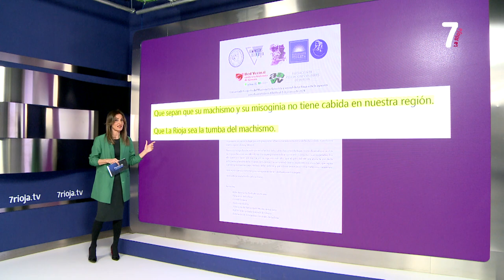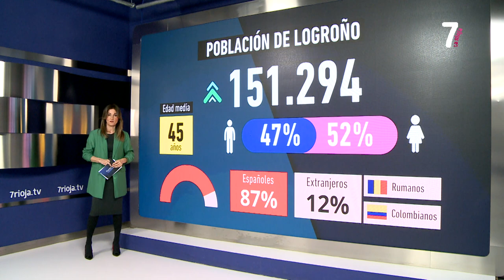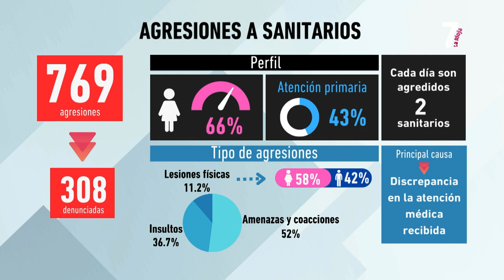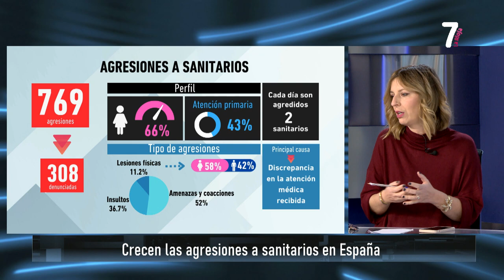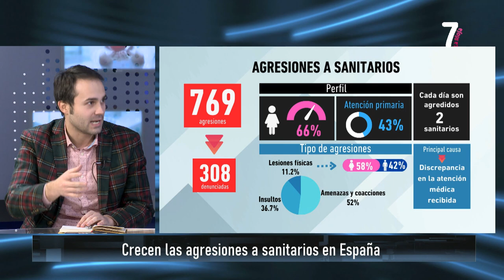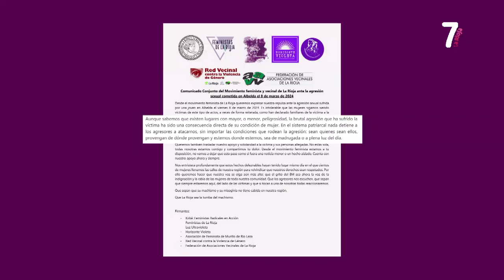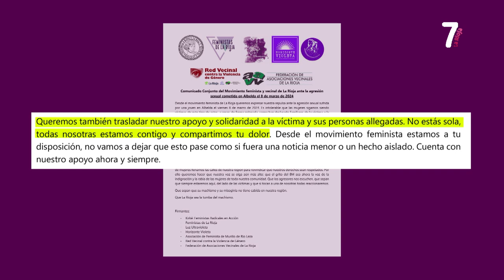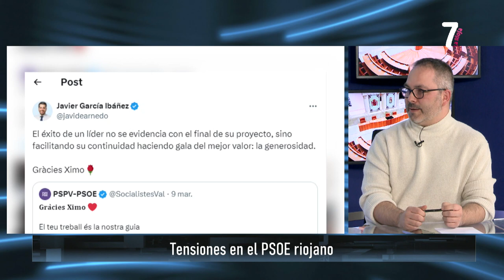PUNTO DE ENCUENTRO Agresiones Sanitarios, Agresión Sexual Albelda, Búsqueda J. Márquez 12 03 2024